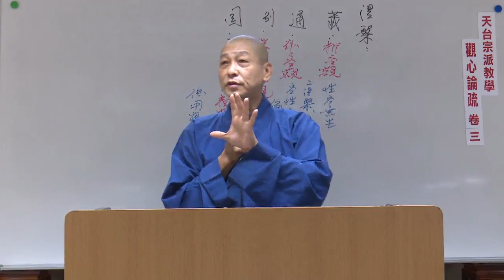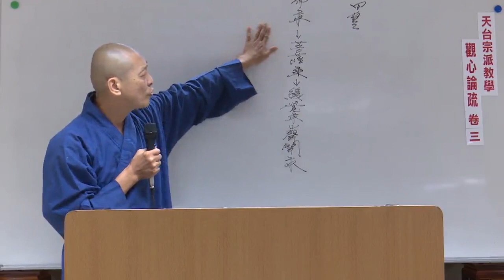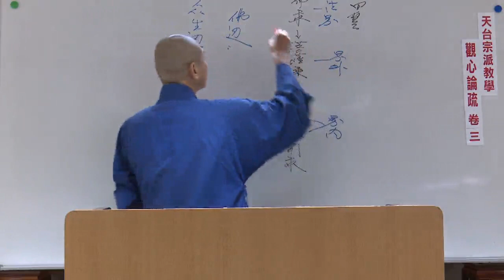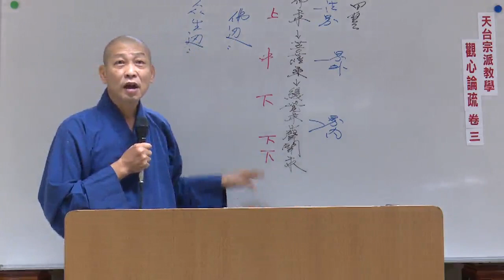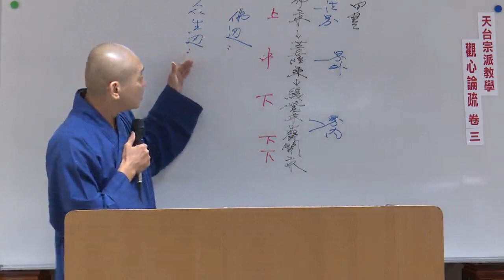觀心論疏--第033集/覺行法師主講